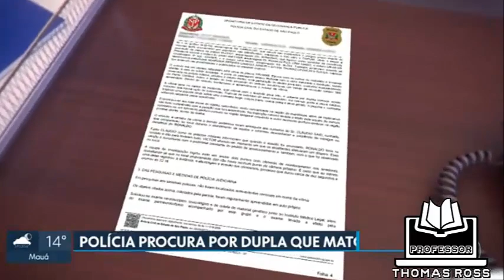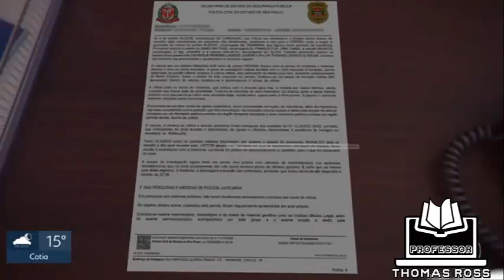PLANTÃO DECAPIANO!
Neste vídeo comento um pouco sobre como funciona um plantão no DECAP para os agentes operacionais da Polícia Civil, minha nova rotina é essa:a do espartano decapiano nas fileiras, na trincheira, na linha de frente!